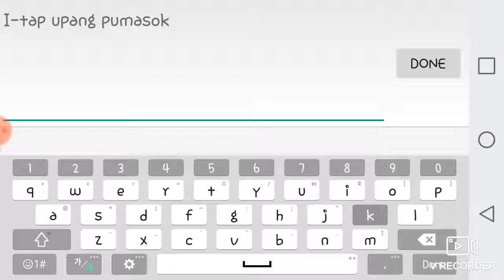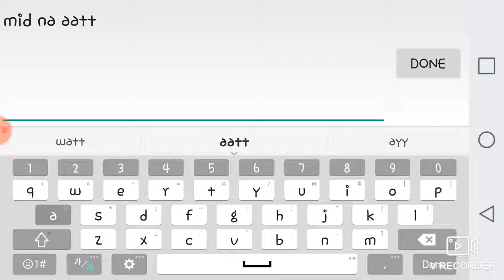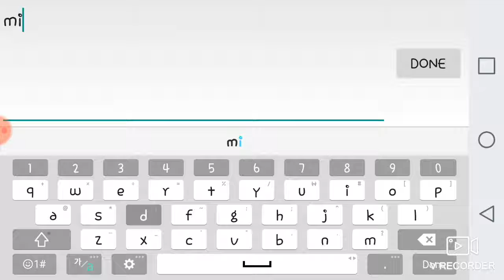Rank Game **LUpit**